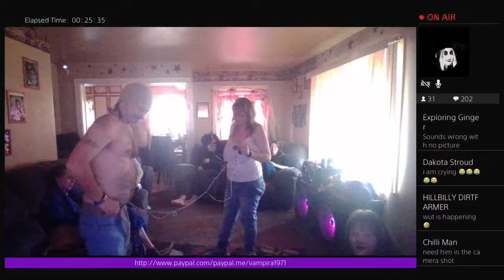VAMPS GAME SHOW FEATURIN BLOOD X AND MOUSE TRAP PRANK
》》》》》》SDMF 《《《《《《 come chat with Vampira and XWRITTIN_N_BLOODX and Mini Metal Head. MOUSE TRAP PRANK